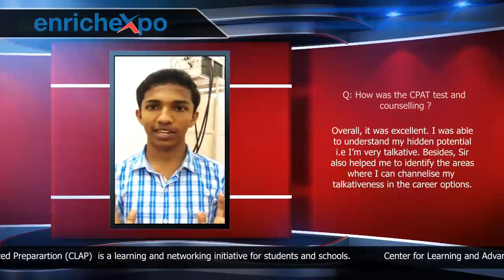Testimonial Kerala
A student from Kerala points out how the expert interaction with our career guru helped him and the uniqueness of CPAT test